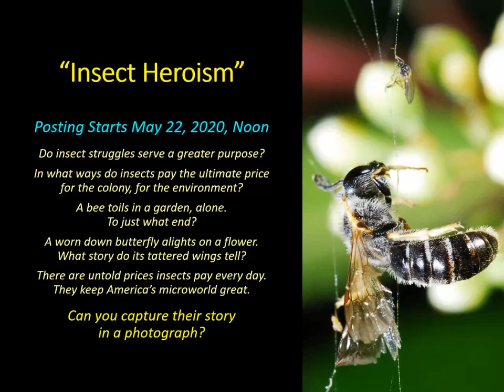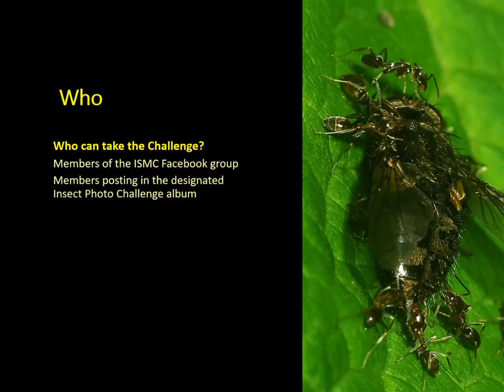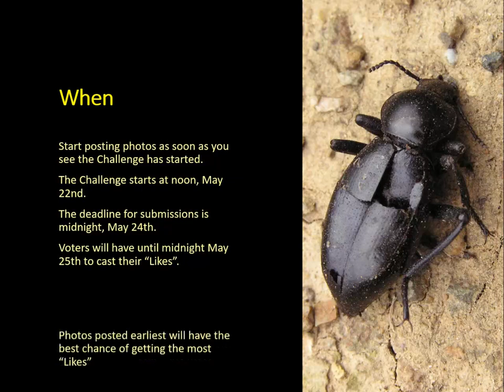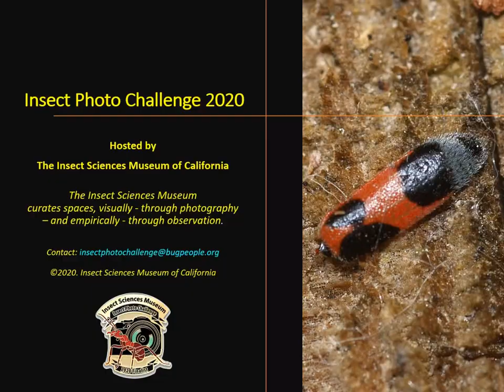Insect Heroism - Insect Photo Challenge 2020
Posting Starts May 22, 2020, Noon
Do insect struggles serve a greater purpose? In what ways do insects pay the ultimate price for the colony, for the environment? A bee toils in a garden, alone. To just what end? A worn down butterfly alights on a flower. What story do its tattered wings tell? There are untold prices insects pay every day. They keep America’s microworld great. Can you capture their story in a photograph?
Photos must be taken in 2020. Photos can be of any California terrestrial arthropod (may also include aquatic or marine insects). Photos must be submitted in 1280x960 resolution, and landscape orientation. Photo location and date must accompany the post. Points will be deducted from photos with missing information. Other rules apply. For the complete set of rules, see the Rules and Guidelines.
©Insect Sciences Museum of California. May 16, 2020.